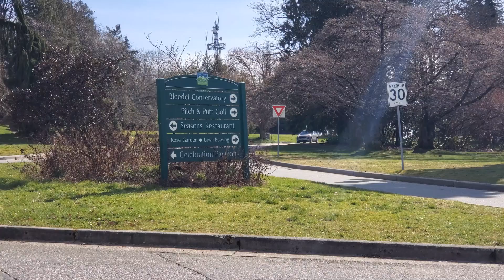🇨🇦Queen Elizabeth Park, Vancouver BC Canada. March 2024.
Have you seen Queen Elizabeth park in Vancouver lately? This park is always busy with visitors, joggers, and photographers especially when the cherry blossoms blooming that I will share next week.